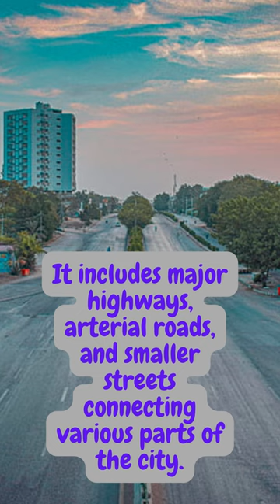Karachi's Extensive Road Network: Connecting the City's Neighborhoods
Explore the vast road network of Karachi, spanning over 8,000 kilometers, connecting the city's diverse neighborhoods. From major highways to arterial roads and smaller streets, witness the seamless connectivity that keeps Karachi on the move.